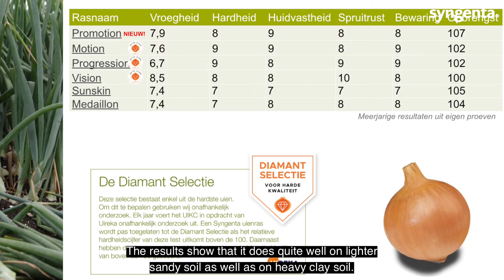Versatile Onions for All Growers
Discover Syngenta's Promotion onion. It provides high yield potential, is an early variety, and has tested well in diverse soil types. It produces a firm, strong, and good skin quality and meet market demand, with early harvest options.